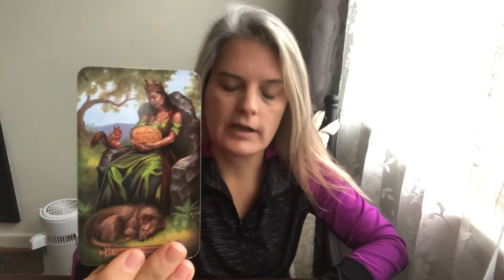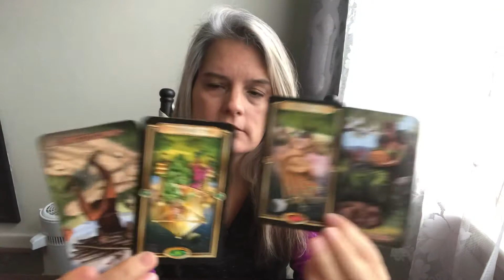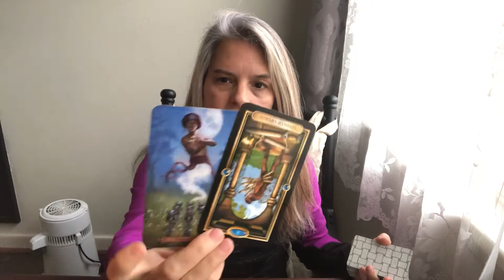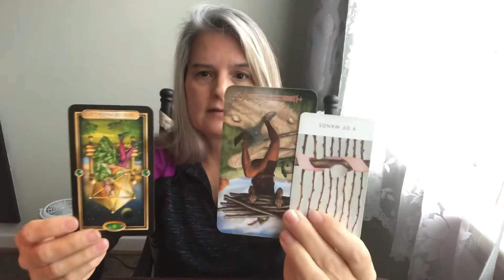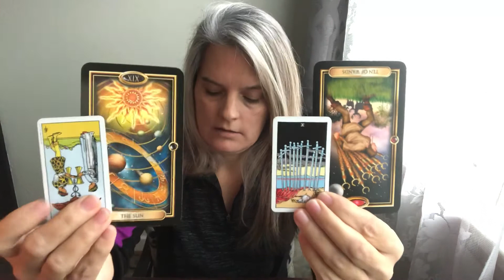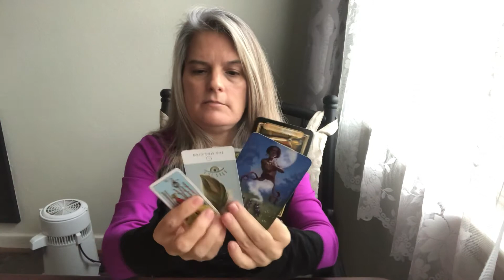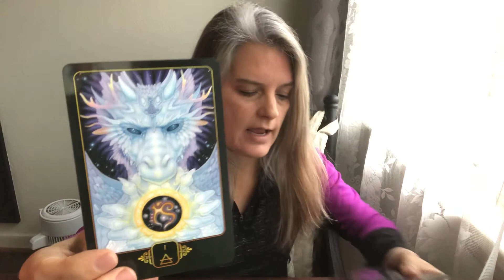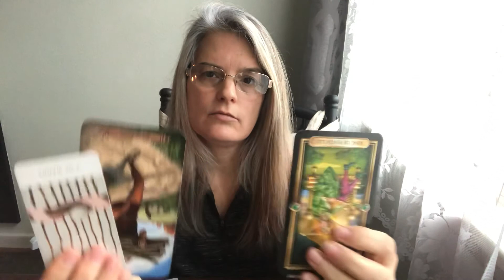Gemini Love Reading Mid January “Dropping the dead weight”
This is a general love reading. It may or may not resonate with you. It is intended for anyone who has this sign anywhere in their chart and for those that need to receive the message.